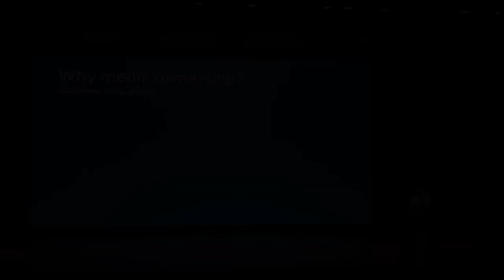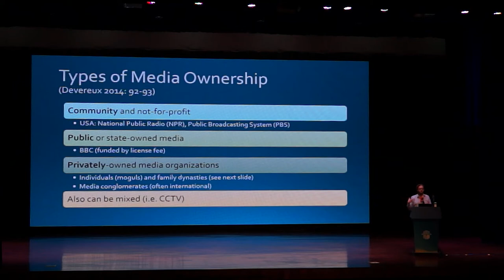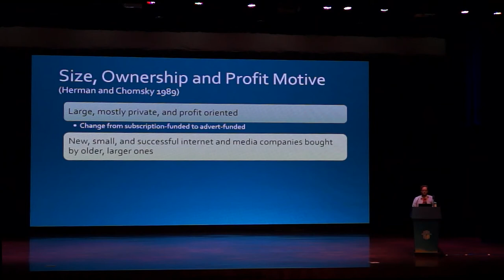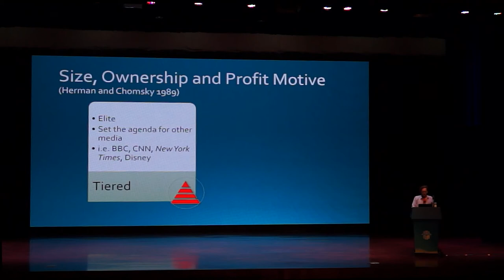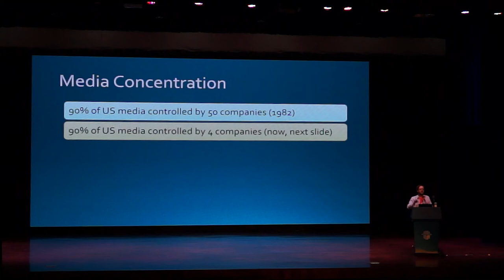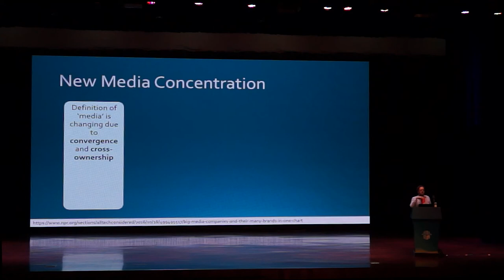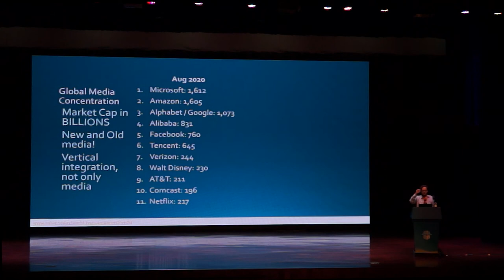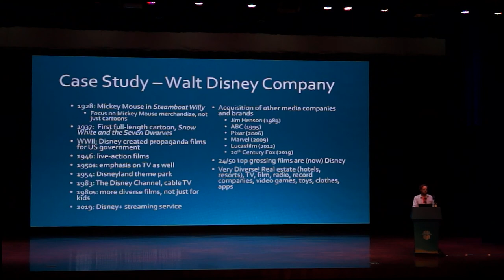Media Economics Lecture Part 1: Media Ownership